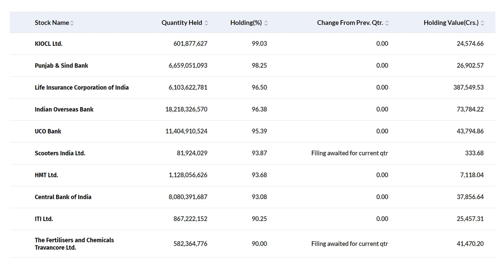PRESIDENT OF INDIA'S STOCKS PORTFOLIO | Vuvatrade | 21-10-2023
ഒരു Demat & Trading Account ആണ് സ്റ്റോക്ക് മാർക്കറ്റിൽ ഇൻവെസ്റ്റ് ചെയ്യാൻ ആദ്യം വേണ്ടത്. ഫ്രീ ആയി ഒരു ചിലവും ഇല്ലാതെ വെറും 24 മണിക്കൂറിനുള്ളിൽ ഒരു Demat & Trading Account ഓപ്പൺ ചെയ്യൂ.

WhatsApp Groups:-
മലയാളിയുടെ ഓഹരി വിപണി -